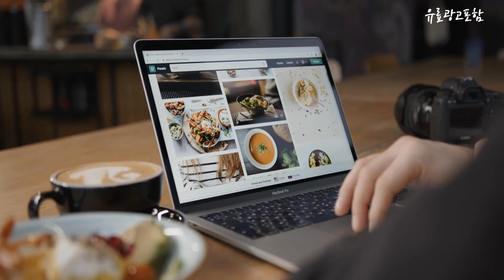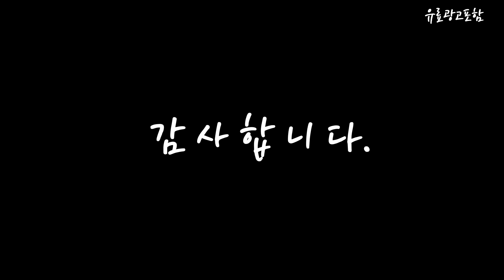엘지tv Top10!! 요즘 인기있는 엘지tv 구매 가격 평점 후기 비교 총정리!!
❤️❤️❤️ 요즘 인기있는 엘지tv 구매 가격 평점 후기 비교 총정리해 보았어요!! ❤️❤️❤️

[00:06]
10위. LG전자 울트라 HD TV 방문설치 75UR8300NNA 스탠드형 [1,269,680원]

[00:11]
9위. LG전자 4K UHD 올레드 TV 138cm OLED55A3ENA [1,504,360원]

[00:17]
8위. LG전자 FHD 룸앤TV 68.6cm 27LQ600SW [399,000원]

[00:22]
7위. LG전자 올레드 evo 오브제컬렉션 포제 TV 138cm [3,113,050원]

[00:28]
6위. LG전자 울트라HD TV 107cm(43인치) 43UR642S0NC 스탠드형 방문설치 [595,740원]

[00:33]
5위. LG전자 4K UHD LED TV 189cm(75인치) 75UR642S0NC [1,350,220원]

[00:39]
4위. LG전자 울트라HD TV 138cm(55인치) 55UR642S0NC 스탠드형 방문설치 [800,460원]

[00:45]
3위. LG전자 4K UHD LED TV 217cm(86인치) 86UR642S0NC [1,983,290원]

[00:51]
2위. LG전자 울트라HD TV 86UQ8300ENA 방문설치 벽걸이형 217cm(86인치) [2,225,480원]

[00:56]
1위. LG전자 FHD LED 스탠바이미 TV 68cm(27인치) 27ART10CKPL [838,100원]